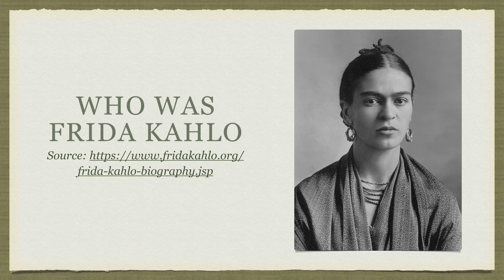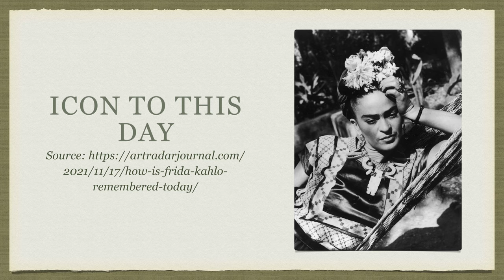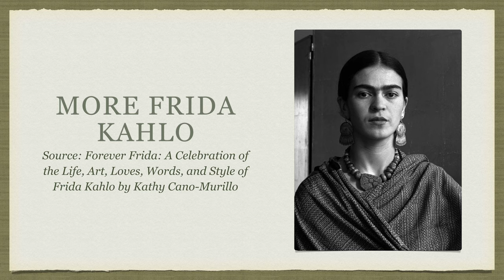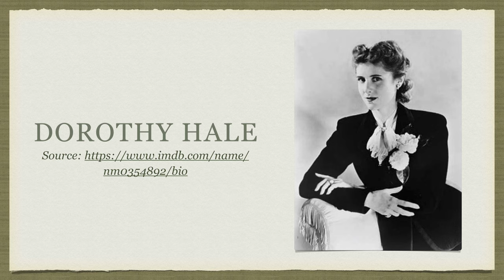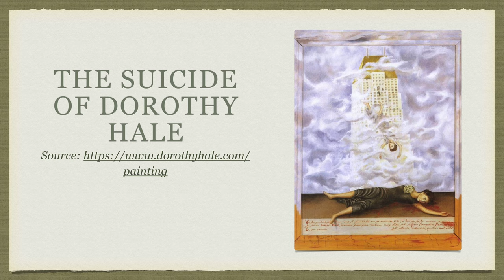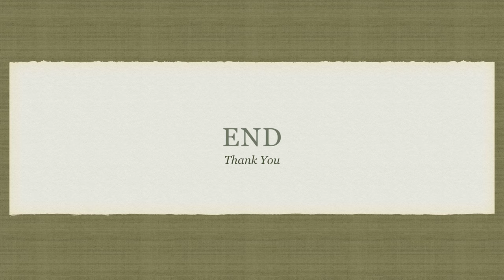FRIDA KAHLO THE SUICIDE OF DOROTHY HALE (FINAL VIDEO PROJECT)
Final video project 12/6/2021